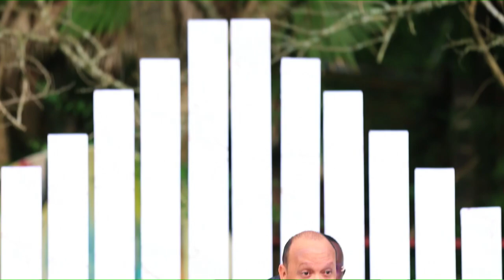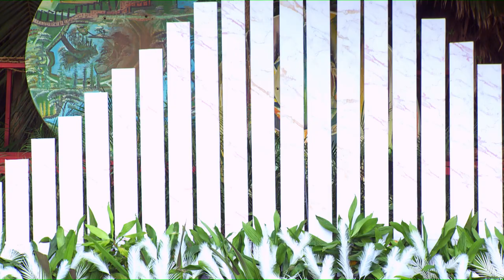SOSO & MOSES - Beautiful Rwandan Wedding 😍😍